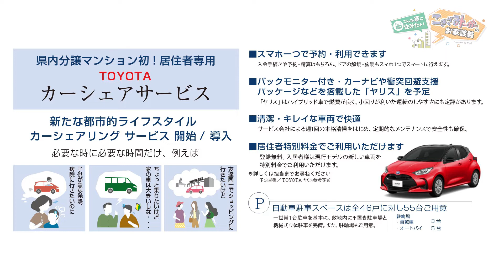琉信ハウジング「かふうch こんな家に住みたいこきざみーかーのお家談義」2022年8月13日(土)14:00放送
【番組内容】
家の購入を検討するこきざみインディアンのさーねーともーりー、そして、働くお母さん玉城美香が、3人で繰り広げる、住宅情報トークバラエティ。コンクリート造、木造、戸建、マンション、新築、中古・・・お家を買うといってもその選択肢は数えきれないほどあります。悩める家購入検討中の家族の皆さん必見。こきざみインディアンのふたりが最新の住宅情報を大調査します。

【出演者】
こきざみインディアン
玉城美香

ナレーション：宮城麻里子